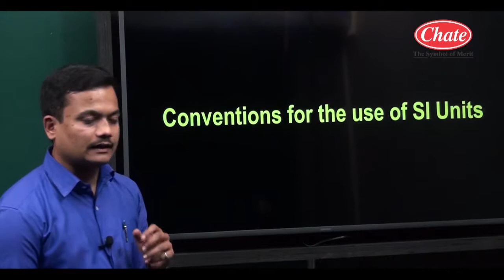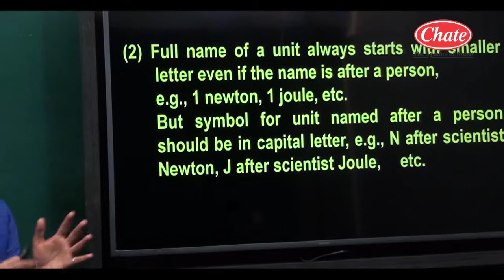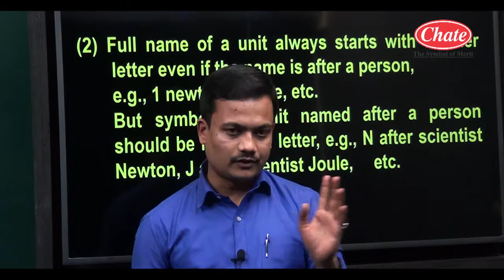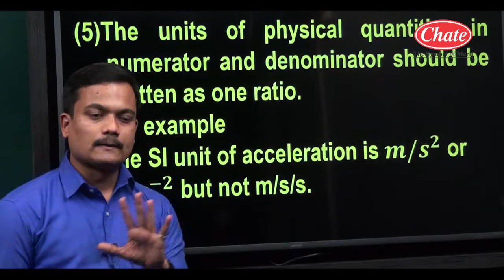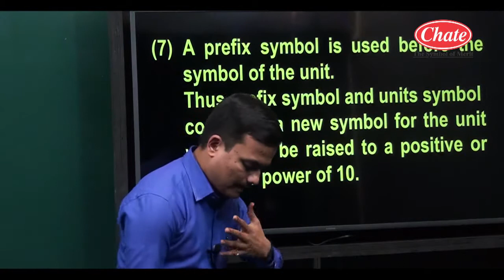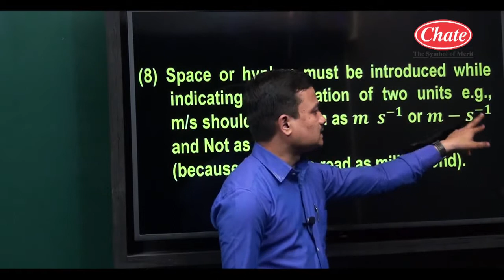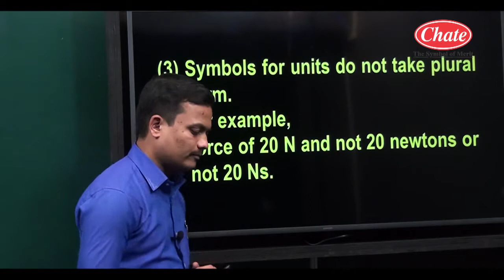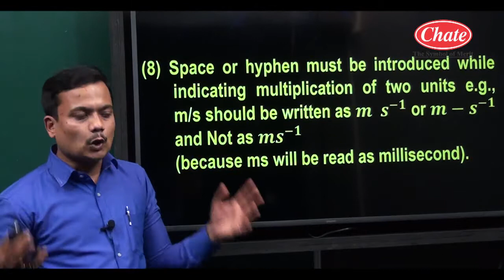Measurement 2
SAMBHAJINAGAR CHATE